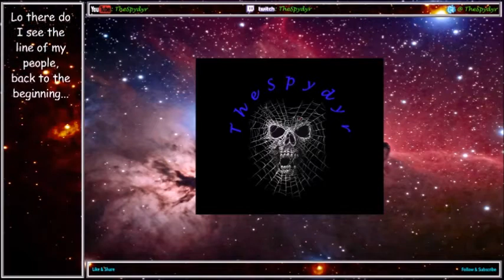Blood Bowl 2 Champs Ladder S40 MD11 KHE v DWA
here we go with more Dwarves in match 11.